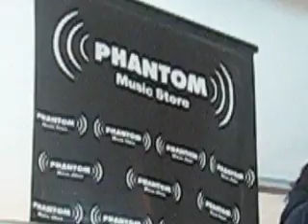Steven Adler En Lima - Firma De Autógrafos (Parte 2)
Steven Adler firma autógrafos a toda la fanaticada en la discotienda Phantom ubicada en la Av. Larco en Miraflores.

Día: Martes 18 de septiembre del 2007